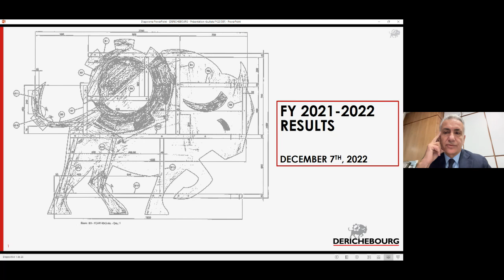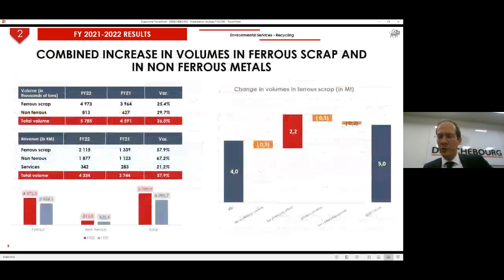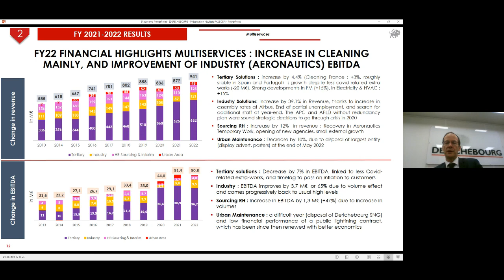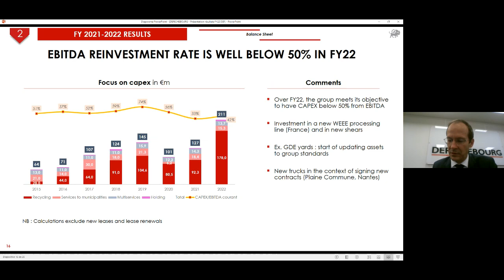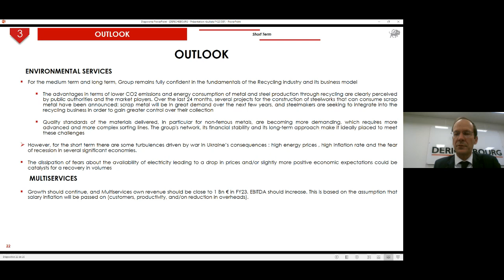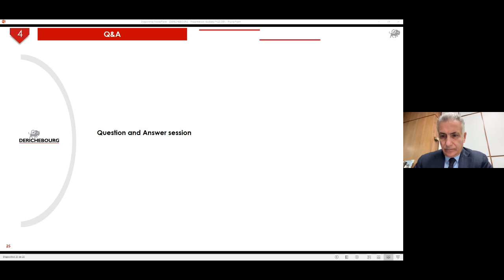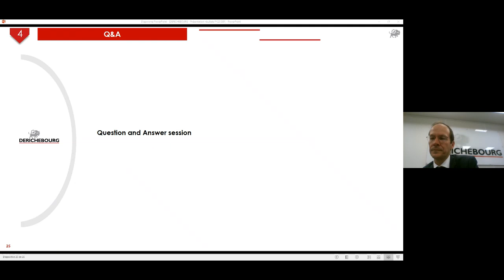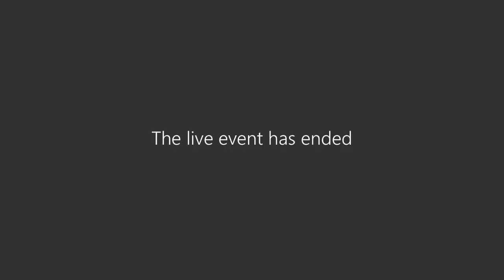Présentation des résultats 2021-2022 du groupe Derichebourg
Le conseil d’administration du 7 décembre 2022, présidé par Monsieur Daniel Derichebourg, a arrêté les comptes annuels et consolidés au 30 septembre 2022. Au cours de cette séance, le Président Directeur Général s’est félicité des résultats des différentes activités du groupe, et a souligné la rapidité de l’intégration du groupe Ecore.

Le chiffre d’affaires de l’exercice 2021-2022 s’élève à 5,3 milliards d’euros, en progression de 45,9% par rapport à l’exercice précédent. L’activité Services à l’Environnement progresse de 57,9% et l’activité Multiservices de 7,9%